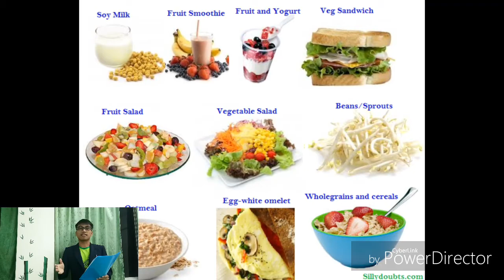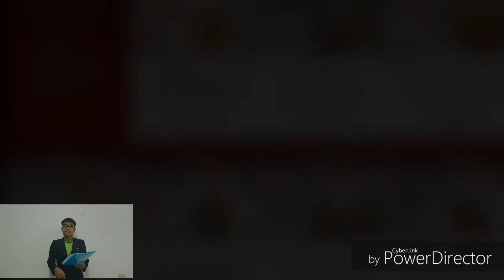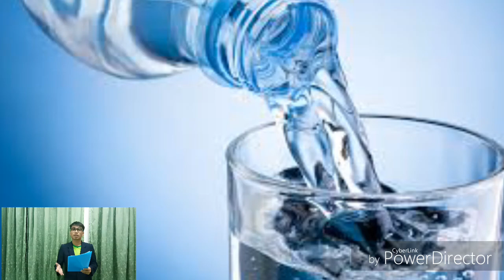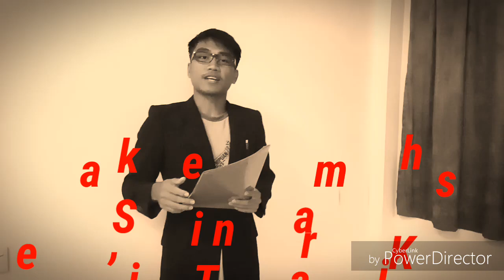Pengambilan Makanan yang Sihat. (by Welfredo Polie)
Video ini memaparkan pengambilan makanan yang betul pada masa makan iaitu sarapan pagi, makan tengahari dan makan malam.

Video ini berguna kepada semua masyarakat untuk dijadikan sebagai panduan pemakanan yang sihat.

Video ini juga boleh digunakan semasa proses pengajaran dan pembelajan terutamanya subjek Pendidikan Kesihatan.